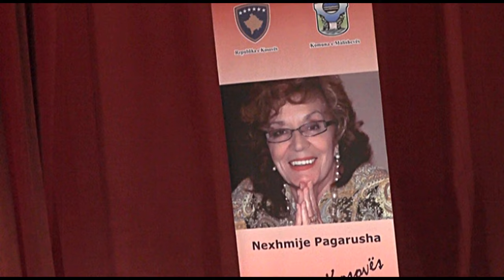FATMIR MAKOLLI INTERPRETIM ME QIFTELI NGA REPERTUARI I NEXHMIJE PAGARUSHES